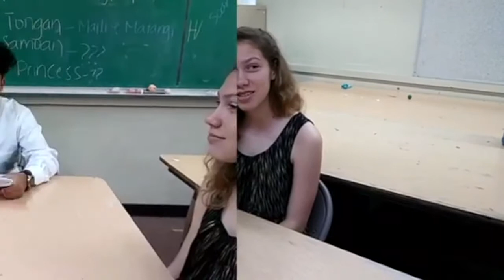Delta Company Investment Commercial 2017